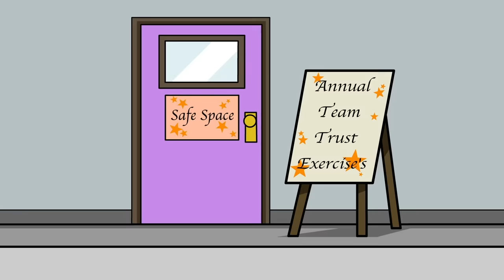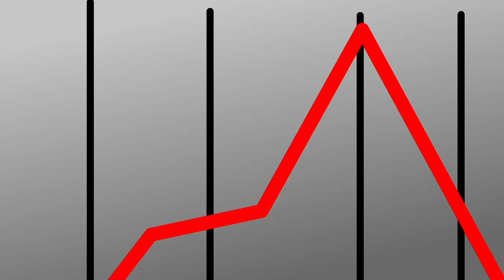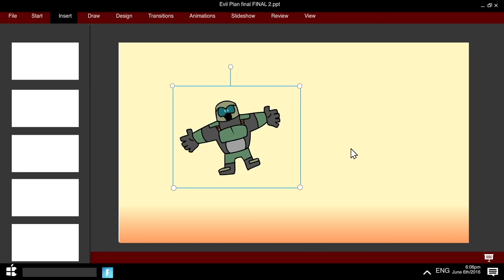DOOM CARTOON COLLECTION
Celebrate the release of Doom Eternal and all things Doom with a selection of our favourite DOOM Cartoons! The Slayer becomes a musician, a baby and a corporate shill!

Executive Produced by Tom Jenkins
Produced by Tom Jenkins & Ben Michael
Additional Material by Jason Dewey

DOOM MAX DEAD METAL
Animated By IvanAlmighty
Produced by Tom Jenkins
Written By & Sound Design by Jason Dewey
Editing & VFX by Laura Rankin

Doom Incorporated
Original Concept by Jason Dewey
Written by Eddie Bowley, Ben Michael and Jason Dewey
Storyboards and Concept Art by Claire McLoughlin
Animation and Clean Up by Jesus Henriquez and Claire MacKenzie
Backgrounds and Additional Animation by Liam McKeown
Music Composed by Alex Walker Smith
Sound Design by Jason Dewey
Additional Sound Design, ADR and Sound Mix by Alex Walker Smith

Doom Baby
Written and Animated by Pegbarians
Additional Animation by Liam McKeown
Voice of Baron of Hell by Steven Kelly
Voice of Possessed and Richard by Kevin Andrew Rivera
Edit & Sound Design by Jason Alan Dewey
Montage Music and Sting composed by Andy Frank

Cadence of Doom
Directed by Liam McKeown
Animated by Liam McKeown, Claire MacKenzie & Jason Dewey
Cleanup & Additional Backgrounds by Claire MacKenzie
Cleanup & Visual Effects by Jaques Theron
Rough Backgrounds by Fatine Aouiniya
Additional Editing by Ryan Ainsworth & Anouska McPherson
Music composed by Joe 'Gizmode' Simmons